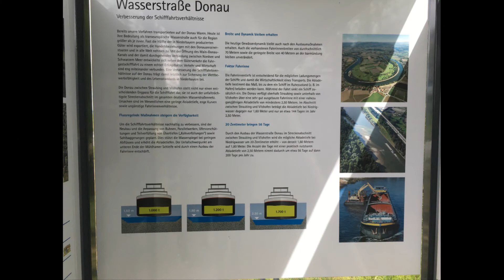Radtour entlang der Donau von Winzer nach Deggendorf, über Plattling und die Isarmündung zurück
Die Tour wurde geplant mit komoot.